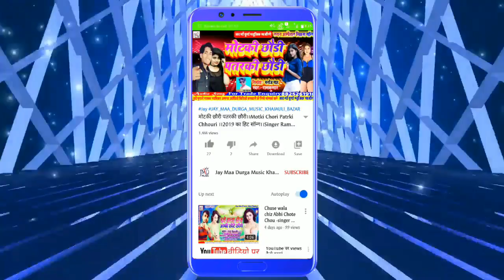Chouri Tora piluwa partou ge/छौरी तोरा पिलुआ परतोऊ गई।।Singer-pankaj kumar//2020 का सुपर हिट सॉन्ग।।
Title:-Chouri Tora piluwa partou ge

Singer:-pankaj kumar

Witteer:-Raju sharma

Nirmata:-Sahu Prakash

Lyrics:-Dj prakash

Video Director:- B K Bihari